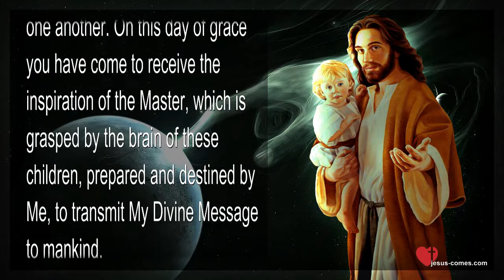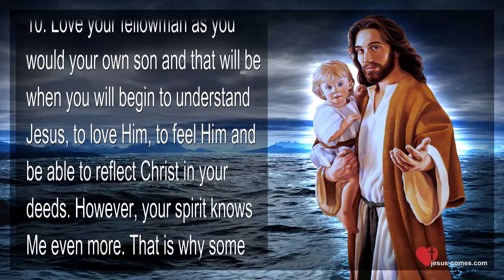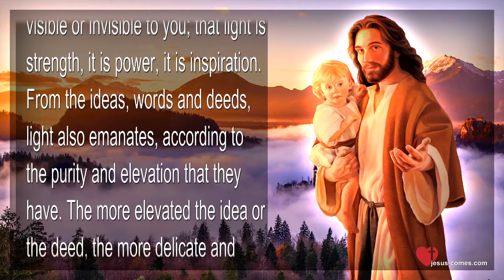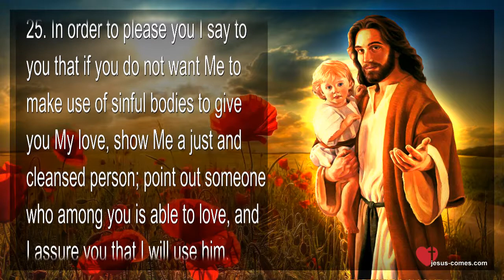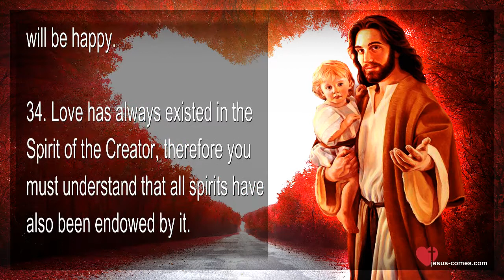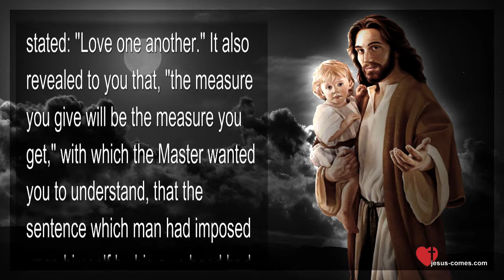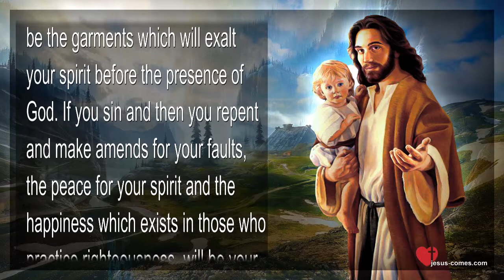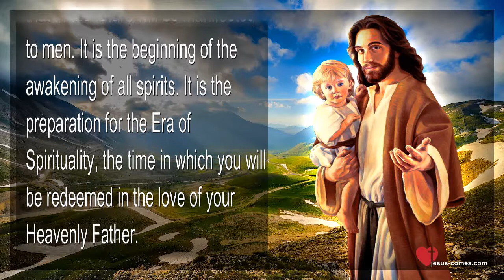The Book of the true Life Teaching 16 / 366 ☀️ God is not silent and has never been silent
The Book of the true Life in DE - ES - IT - EN - FR...

The Book of the true Life Teaching 16

The Master teaches...

1. May the peace of the spirit and of the heart be in all those who love one another. On this day of grace you have come to receive the inspiration of the Master, which is grasped by the brain of these children, prepared and destined by Me, to transmit My Divine Message to mankind.

2. Receive on this day My spiritual caress, O multitudes; I welcome and fill you with grace.

3. Listen o disciples: be mindful that an atom of My presence is manifesting itself among you. A vibration of the Divine power is indoctrinating you. An aura of His universal essence is illuminating you. There has not been any time in which the manifestation of God has not existed. During all eras, and all ages, there was, there is and there will be the Divine vibration. During the course of time the Father has not failed to bestow upon you the charity of His love, because in His Spirit, as in all creation, everything vibrates, everything is activity and life. And the incidents of this world are an echo and a reflection of the spiritual life.

4. During the course of the centuries God has not forsaken mankind, for one and the other are inseparable. Today the will of the Father has been to communicate spiritually with man in the manner that you are contemplating and hearing, because the time has come for you in which you should prepare yourselves in order to receive Me from spirit to Spirit.

5. But you still do not have spiritual, sensitivity and that is why you cannot perceive the Divine inspiration clearly.

6. Before the Father manifested Himself to mankind in Jesus, He conveyed His revelations, by using symbols and material events. By the name of Christ you knew the One who manifested the love of God among men, but when He came to Earth, He had already manifested Himself as the Father, therefore, you should not say that Christ was born in the world, it was Jesus who was born, and Christ who dwelt in His body.

7. Meditate and you will conclude by understanding Me, accepting that before Jesus, He was already Christ, because Christ is the love of God.

8. Defining it thus, you will not be confused, do not let yourselves be submerged in the turbulent waters of ancient and erroneous interpretations which you hold by tradition. You are covered with veils of ignorance which I have come to rend with the light of My word, so that the wisdom will penetrate within you.

9. Do not forget, therefore, that Christ is the love of God; for that reason, when He manifested Himself through Jesus, you were perturbed and confused; and even when you beheld His miracles, you did not believe Him, because His power being infinite, your limited reason could not comprehend it. That is why some reject Me, others are confused and still others, study and analyze Me according to their manner of thinking and understanding. Few, very few are those who are able to understand Christ; I say this to you for I find little love within the hearts, since you do not love one another, not even among brothers.

10. Love your fellowman as you would your own son and that will be when you will begin to understand Jesus, to love Him, to feel Him and be able to reflect Christ in your deeds. However, your spirit knows Me even more. That is why some seek the Messiah, others seek the Almighty God, so that He may give you a ray of light and hope to come and relieve your pains and encourage you in your desire to come nearer to Him each time. The fact is that your spirit through its conscience has the memory of its Creator, of Christ who has never stopped seeking and loving you, o humanity, for again I say to you that the spiritual manifestation has never ceased to exist nor will it ever cease to be.